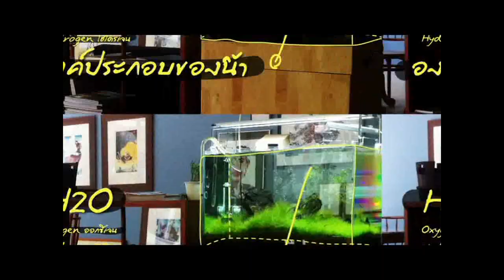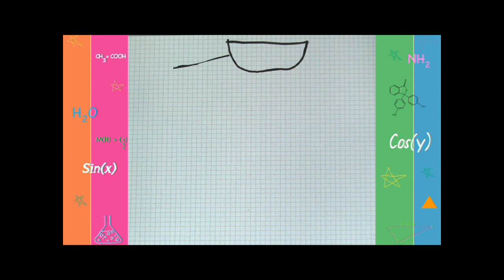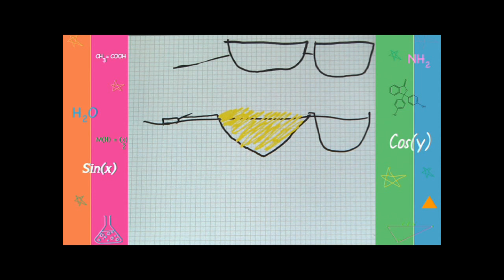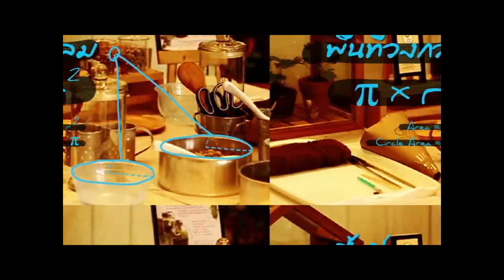รู้สูตร แรงลอย กับอาจารย์ น้ำ EP.25 Part 2/3